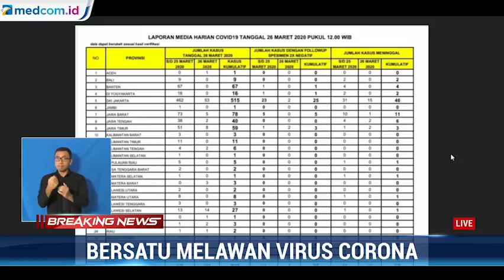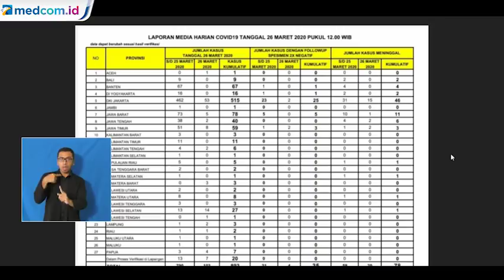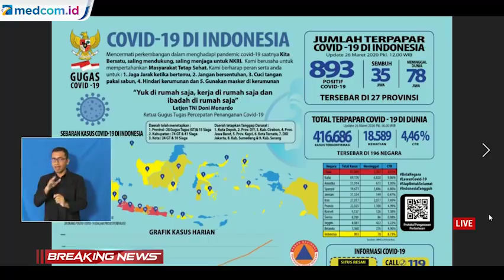Update Kasus Korona: 893 Positif, 35 Sembuh dan 78 Meninggal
Jubir Penanganan Covid-19, Achmad Yurianto menyebut ada penambahan kasus korona di Indonesia sebanyak 103 orang menjadi 893 orang, per Kamis, 26 Maret 2020. Hingga kini pasien yang sembuh bertambah menjadi 35 orang dan korban meninggal menjadi 78 orang.